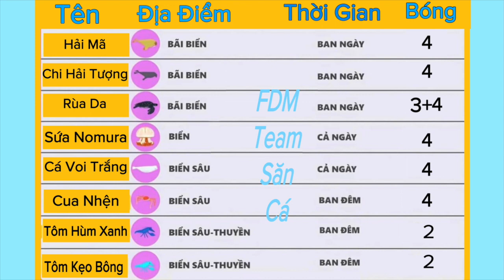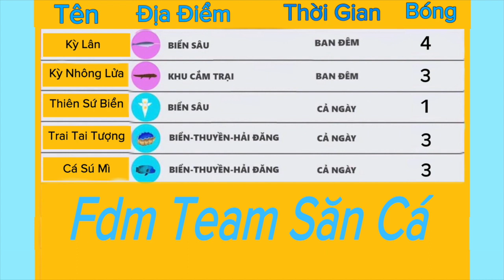[PLAYTOGETHER] TỔNG HỢP CÁCH SĂN TOÀN BỘ CÁ HIẾM MỚI - CÂU RÙA DA, KỲ NHÔNG LỬA, CÁ VOI TRẮNG CUTE.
❤️Mọi người vào PAGE để tham gia thêm nhiều minigame nhé